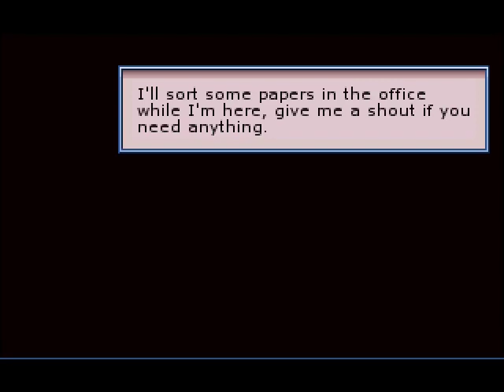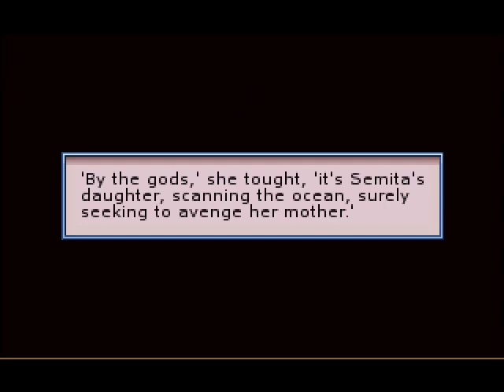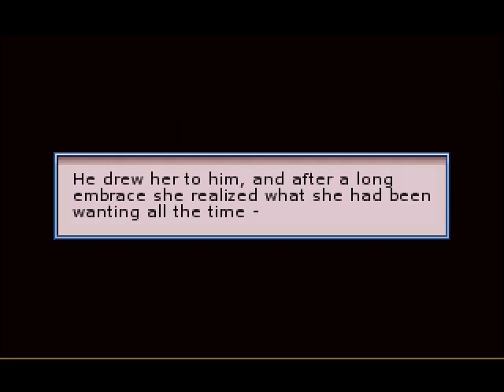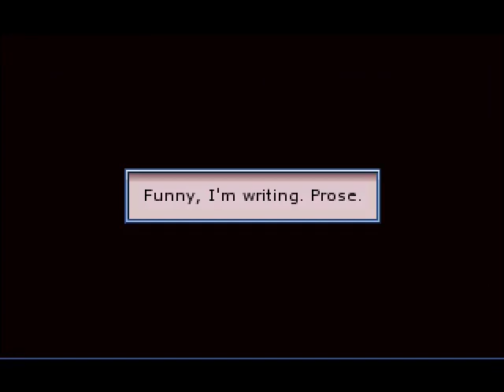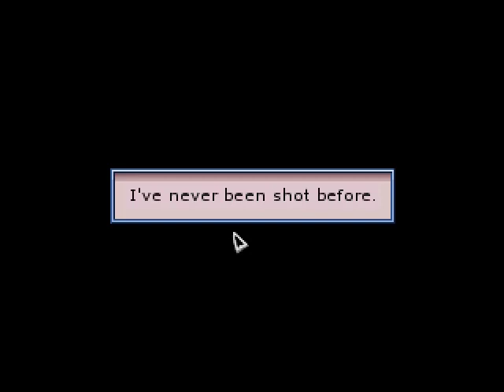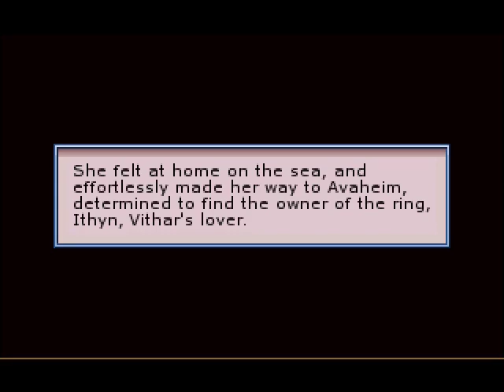Let's Play The Samaritan Paradox Ep5 ENDING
That was one hell of a plot twist. I feel bad for turning in Veronika,i dun goofed

A famous writer has died. His daughter seeks the help of you, Ord Salomon, to find his secret last novel. During the search, questions will emerge. Did her father really kill himself? What is the secret novel all about? What is going on at the island of Fardo? Crack codes, decipher secrets & find a lost fortune in this exciting detective adventure for Windows PC.

The Samaritan Paradox is set in Sweden in the 80's. Ord Salomon has agreed to help Sara Bergwall find the book her father, Jonatan Bergwall, wrote before he died. During the course of this treasure hunt, he learns that Jonatan was investigating the weapons industry, and more specifically some covert affairs with foreign dictatorships.

But more questions arise. What is the book about, and why does Sara want Ord to find it for her? Did her Alzheimer's-stricken mother know the secret before she grew too demented to share it? And how did Jonatan actually die?